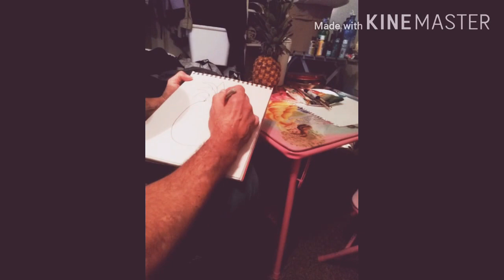Drawing with Juan a pinaple. part 1.